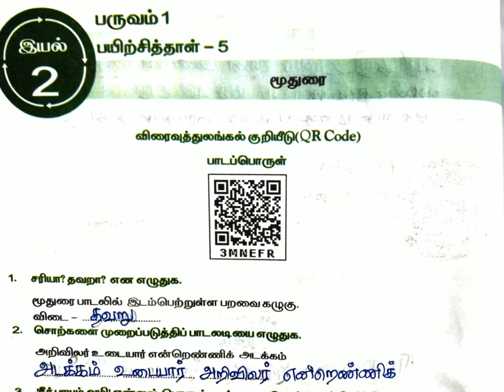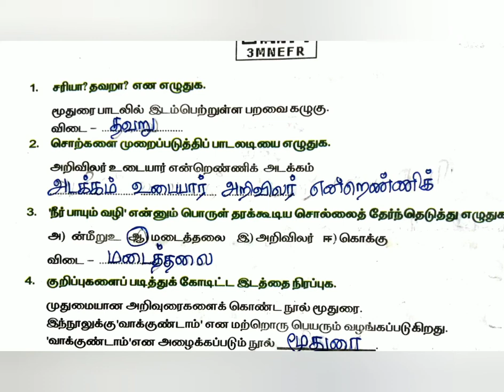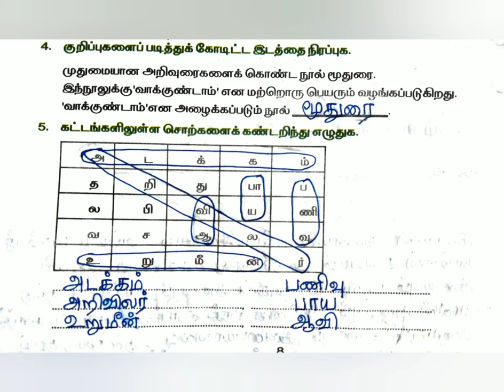5 ஆம் வகுப்பு.தமிழ்.பயிற்சித்தாள்-5.இயல்-2.மூதுரை.பக்கம் எண்-8..கற்றல் எளிது கற்றால் இனிது.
Answers with explanation.